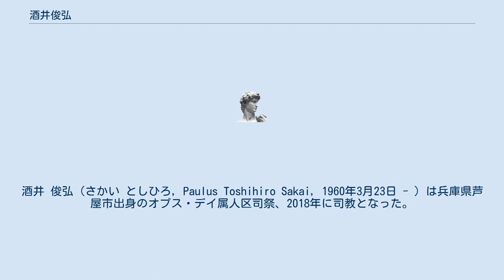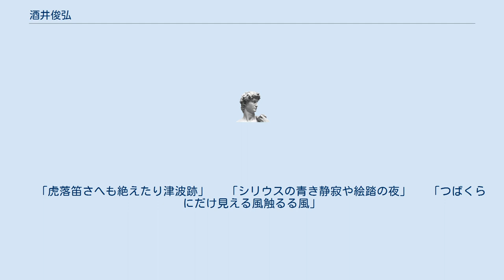酒井俊弘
オプス・デイ
酒井 俊弘（さかい としひろ, Paulus Toshihiro Sakai, 1960年3月23日 - ）は兵庫県芦屋市出身のオプス・デイ属人区司祭、2018年に司教となった。
カトリック司祭としての司牧活動の他に、大学講師や作家・俳人でもある。
洗礼名は「パウロ」である。
 2018年6月2日に大阪大司教区の補佐司教に任命され、同年7月16日に司教として叙階された。
ノヴァ・バルバラ名義司教。
 背景に和柄の麦と海。
麦はイエス自身を表し、実りに溢れる教会も表す。
大阪教区は海に面しており、海は世界とつながっている。
 花は椿。
宣教師たちが持参した聖母の絵にあった薔薇は、日本では椿の花で描かれ た。
三つの椿は「御父の娘、御子の母、聖霊の花嫁」という意味。
中央の青い星は海 の星聖マリア。
 司教モットーは「VERITAS IN CARITATE」（ラテン語：愛における真理）である。
パウロの「愛に根ざして真理を語る」（エフェソ4章15節）から来ている。
 酒井俊弘は酒井湧水（さかい・ゆうすい）という俳号を持つ俳人でもある。
 　「虎落笛さへも絶えたり津波跡」 　「シリウスの青き静寂や絵踏の夜」 　「つばくらにだけ見える風触るる風」